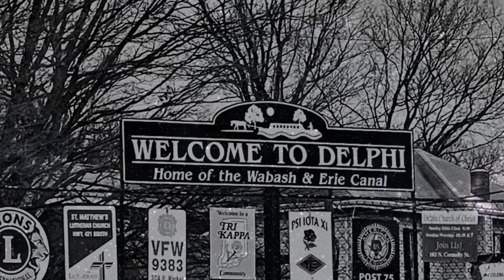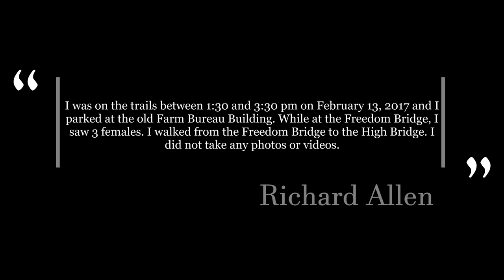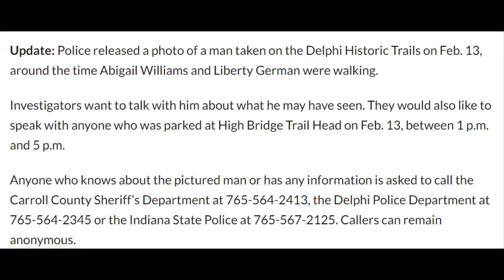The Conservation Officer: Thomas D. Skinner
IMPORTANT UPDATE - Judge Gull released documents today that seem to indicate that Allen did not call Mr. Skinner.  My video is correct - Allen DID call Skinner and met him at Wallmann's.  When Mr. Skinner retired, he volunteered his time to help his fellow DNR officers.  Skinner would travel with Dulin.  Please look for a new video to update on this information when I have clarified it all.  Thank-you.

Richard Allen came forward as a witness at the Monon Trails on Tuesday, February 14, 2017 to  Indiana State Conservation Officer Thomas D. Skinner.

Allen's statement to Mr. Skinner is included in the PCA against Allen for the murders of Liberty German and Abigail Williams.

Mr. Skinner was a distinguished DNR officer for the State of Indiana. Often recognized for his selfless dedication to his position and his contributions to the community and State that he lived in, volunteering his time to help search for the girls comes as no surprise to those who knew him.  It was simply something he would do.

Mr. Skinner was nominated for the Pitzer Outstanding Officer of the Year Award for 2010, the year he retired.

“There is only one word that can describe Tom Skinner – selfless,” said Lt. Steve Woolwine, the Conservation Officer in charge of District 3. “Officer Skinner has profoundly affected many lives of district officers, their families, and members of the public. He is always interested in putting other people’s needs, interests, or wishes before his own.” Woolwine added that Skinner has always proven himself to be a determined and dedicated officer and a man of integrity.